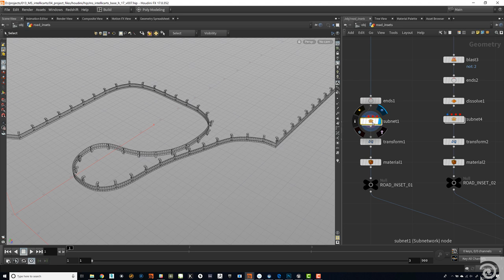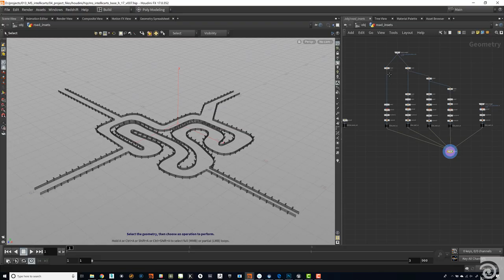VR Go Karts | An Orange Door | Houdini Connect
Created by LA-based studios An Orange Door and Master of Shapes, VR Go-Karts is a virtual reality driving experience, where the driver interacts with a real-time virtual environment in in Unreal Engine using a VR headset - all the while moving through physical space in a real go-kart that is tracked using LIDAR detection.

We talk with An Orange Door's Jordan Halsey, and Master of Shapes's Adam Amaral about the project.